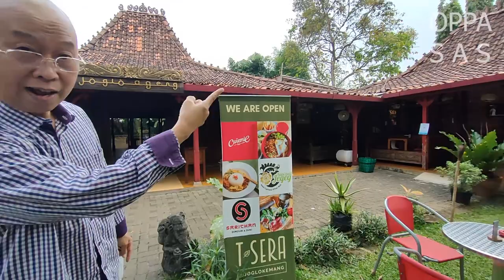CWIE MIE MALANG TERENAK DI JAKARTA SELATAN !!!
Hello guys.

Kali ini aku di undang oleh pemilik resto untuk mencicipi salah satu menu Cwie Mie Malang Terenak di Jakarta Selatan, nonton yukkk sampe selesai yah biar lebih afdol !!!